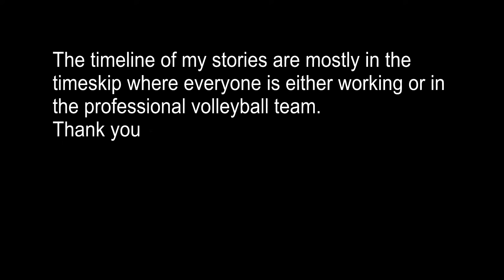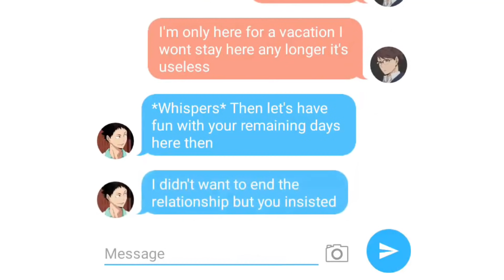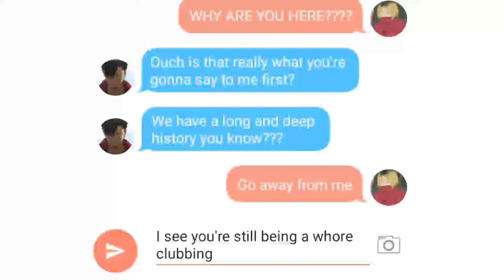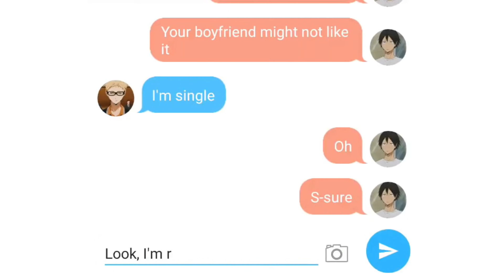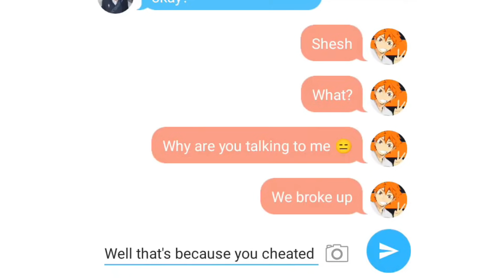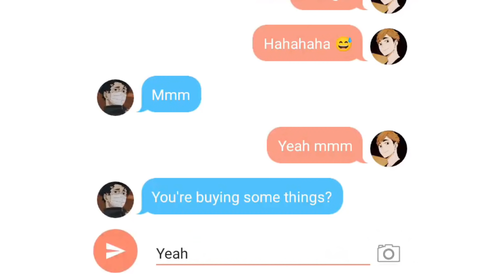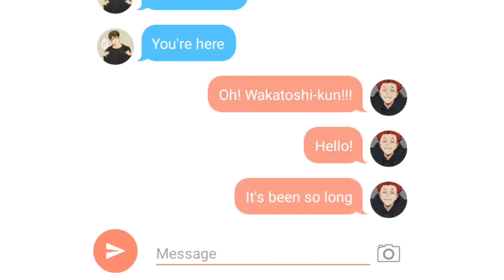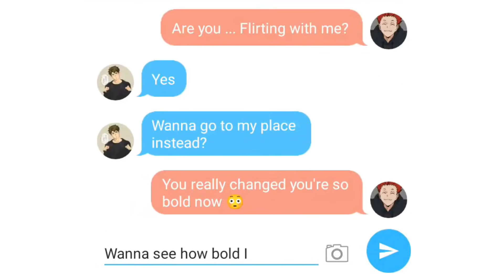Haikyuu| Having a One Night St*nd with your Partner??? 😏🥵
Start earning with Hi Dollars.
Use my link to get Hi Dollar bonus!
And don't forget to claim your reward everyday!

Another Text Story for you guys! I hope you enjoy this too~
I wonder which ship did IT though? kun kun kun~